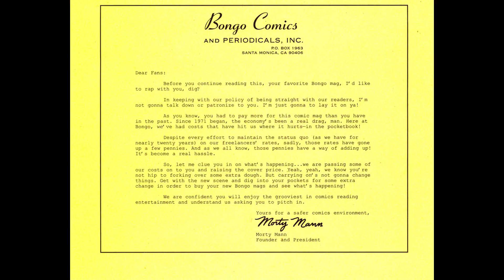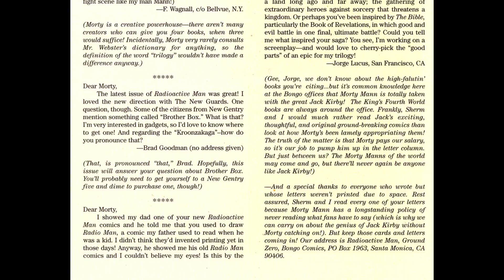Bongo Comics Presents Radioactive Man 009 2004 comic book